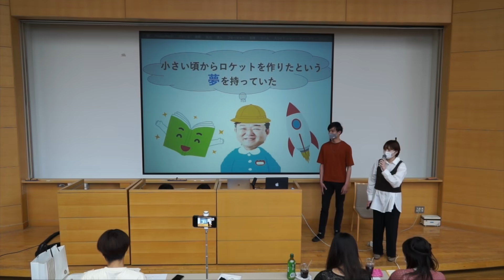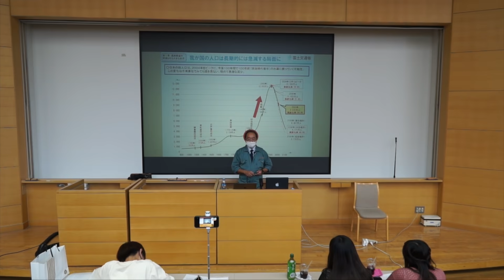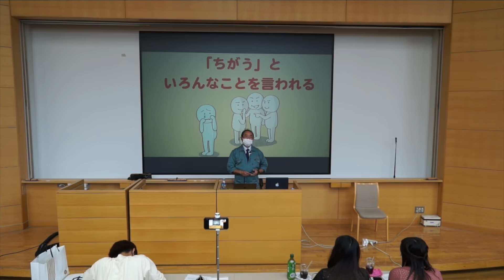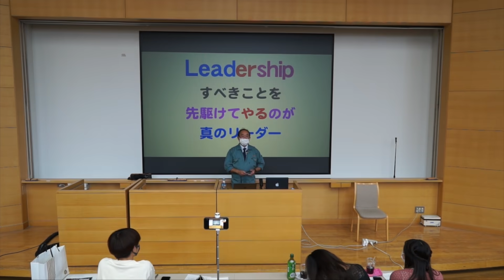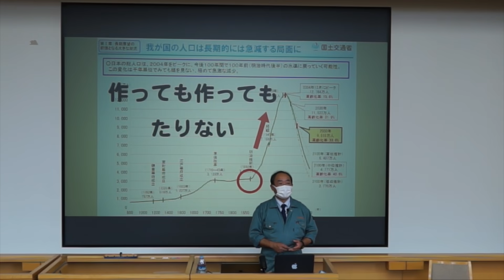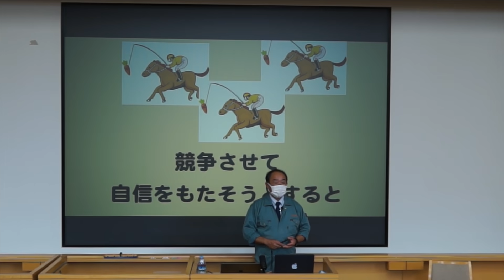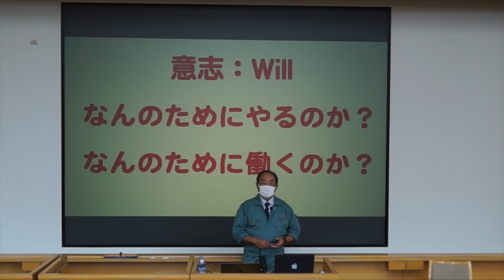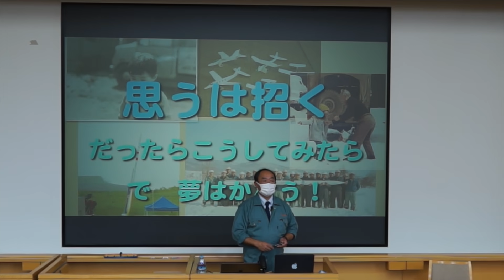【福岡大学 ベンチャー起業論】4月23日 植松努さん ～思うは招く。夢があれば何でもできる～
4月23日に行われたベンチャー起業論の授業です。
今回の講師は（株）植松電機　植松努さんです。

0:00　講師紹介プレゼン

3:45　講義